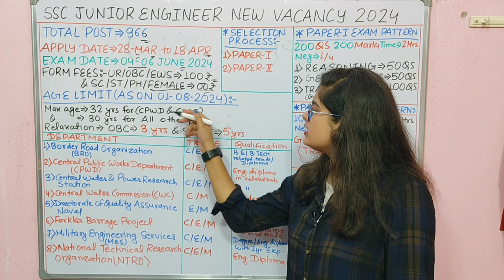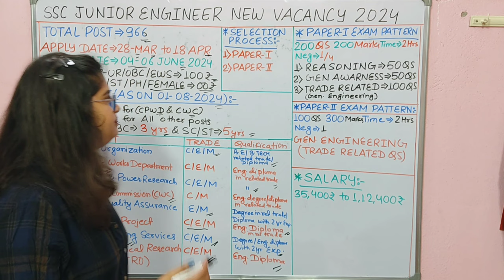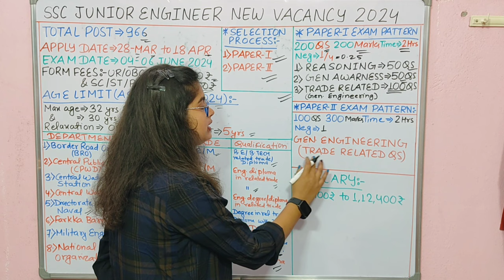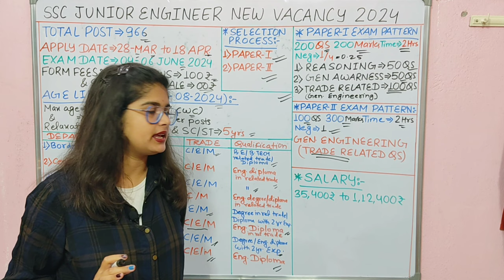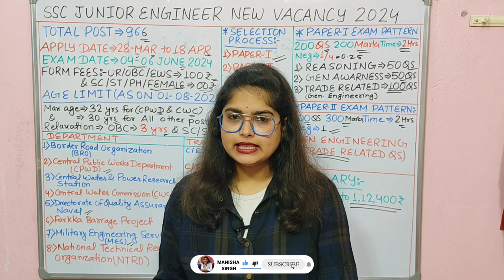SSC New Vacancy 2024 | SSC JE 2024 Full Details SSC JEVacancy 2024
Will SSC JE be conducted in 2024?
How many vacancies are there in SSC JE upcoming 2024?
क्या SSC JE 2024 में आयोजित किया जाएगा?
ssc JE last date to apply 2024
ssc JE apply online 2024
ssc JE exam date 2024 tier 1
ssc.nic.in JE
ssc JE 2024,ssc JE,ssc JE new vacancy
2024,ssc JE recruitment 2024,ssc combined higher secondary level exam,ssc JE syllabus 2024,ssc JE age limit 2024,study for

dreams,ssc JE notification 2024,ssc JE 2024 notification,ssc JE 2024 notification date,ssc JE selection process 2024,ssc JE kya hai,ssc JE notification out,ssc JE 2024 notification kab aayega,ssc JE syllabus,ssc JE syllabus 2024 in hindi,ssc JE syllabus and exam pattern

ssc JE eligibility criteria 2024,ssc JE age limit 2024,ssc JE qualification 2024,ssc JE syllabus 2024,ssc JE 2024 notification kab aayega,ssc JE 2024 notification expected date,ssc JE 2024,ssc JE 2024 notification date,ssc JE syllabus,ssc JE exam pattern,ssc JE 2024 syllabus,ssc JE syllabus and exam pattern,ssc JE kya hai,ssc JE form fill up 2024,ssc adda,ssc JE salary,ssc JE kya hota hai,

ssc JE recruitment 2024,SSC JE New Vacancy 2024,SSC JE Notification 2024,SSC JE New Recruitment 2024,ssc JE syllabus 2024,SSC JE Age Limit 2024,SSC JE Selection Process 2024,SSC JE Physical 2024,SSC JE 2024 Notification, SSC JE Height 2024,SSC JE Vacancy 2024,SSC JE Jobs 2024